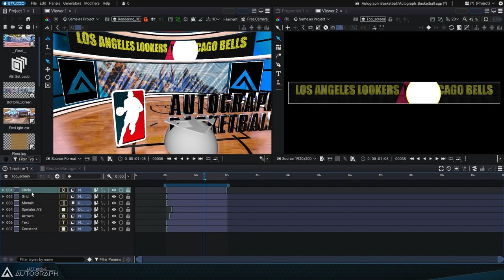Using a Composition as a Texture in Autograph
Autograph integrates a 3D render engine that lets you to render a scene while compositing, all within the same software.

You can also use any 2D resource as a texture for 3D objects. These 2D elements can be images, animations, or even compositions created directly within Autograph.
Use this technique to create the animated content of a screen using the software's traditional animation tools, and then use this composition as the texture for a 3D object representing the screen in the scene. This makes creating virtual sets much simpler, and you can fill a 3D scene with amazing visuals and engaging elements.